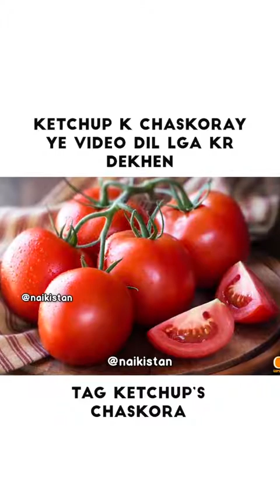Fake KetchUp Deductible method/Technique